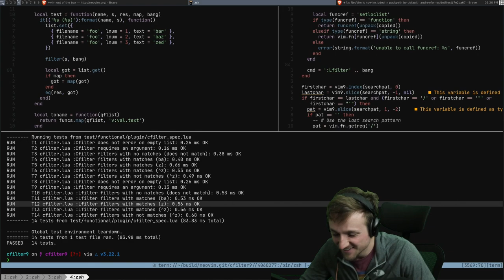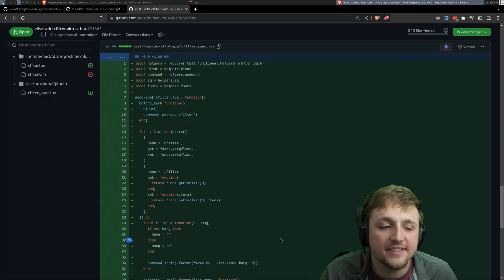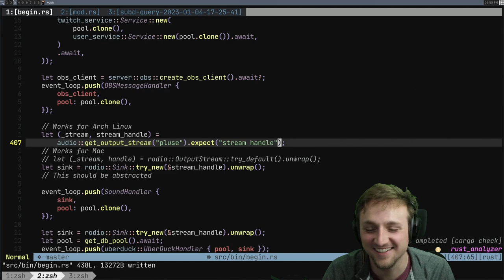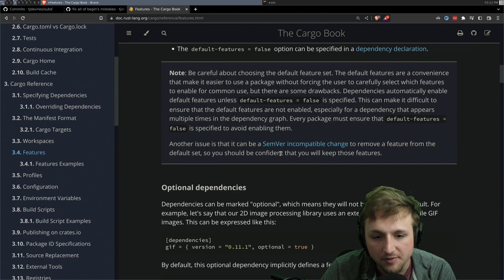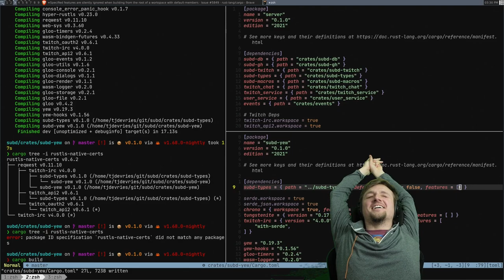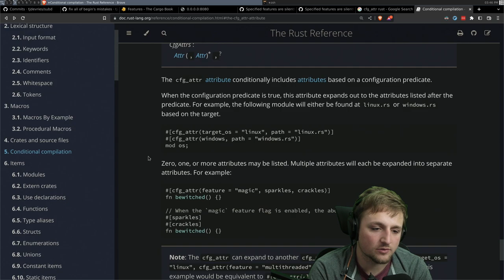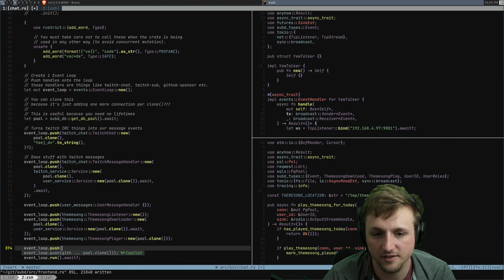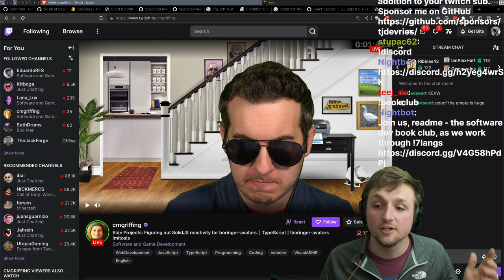i make tools for effective software developers and me | !bookclub